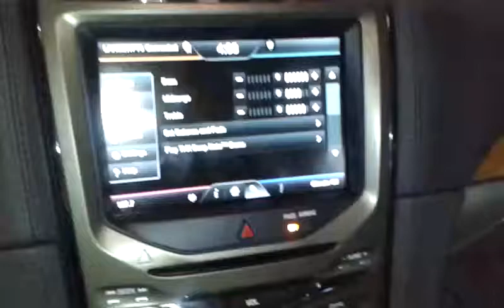THX in My Lincoln MKX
I was blown away by it.

or follow @LanceSeidman on Twitter.